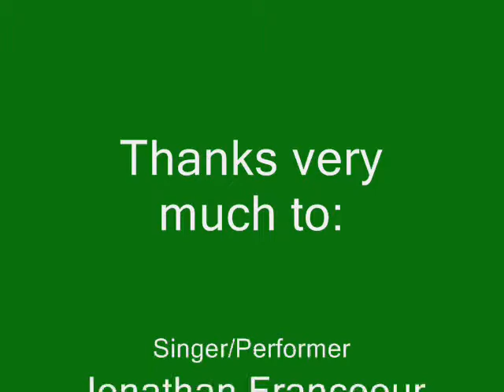Jonathan Francoeur - Great Balls of Fire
My buddy Jonathan gives a rendition of Great Balls of Fire.

You know what, he's also a wonderful singer/songwriter/musician! for songs like "If it wasn't for you son," and, "Lonely goat."